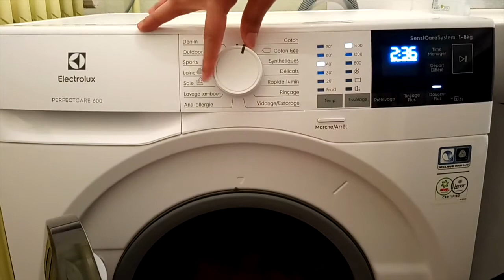Test du programme "Rapide 14 min" avec le lave-linge EW64840SP d'Electrolux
Quelques semaines après avoir fait l'acquisition de ma machine à laver EW6F4840SP d’Electrolux, je voulais vous partager mes dernières impressions sur une fonctionnalité qui vaut vraiment le détour : le programme "Rapide 14 min".

Retrouvez l'ensemble de mon témoignage sur la communauté des Ambassadeurs et Testeurs Darty